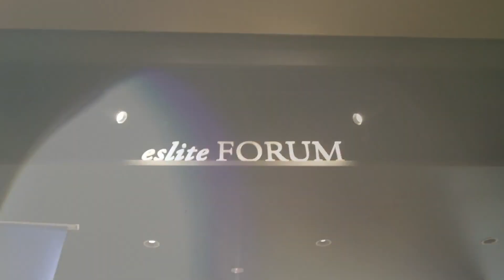LOH JEAN YU I Stage Time at Eslite Spectrum I The Starhill Gallery I Johan Speaking Academy